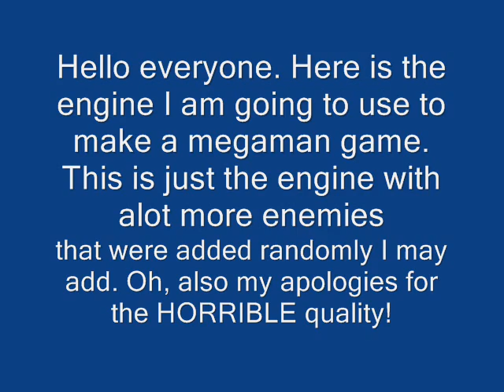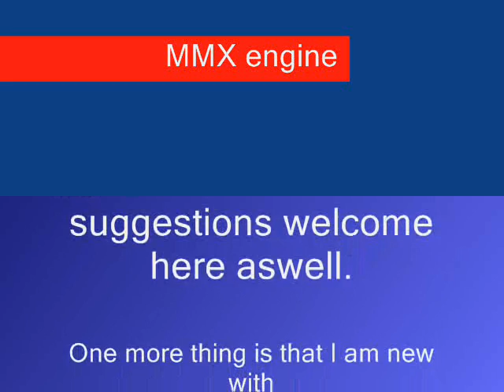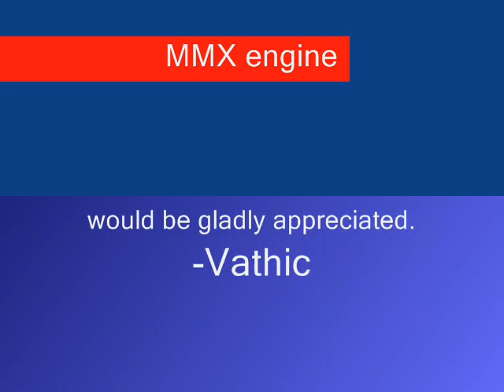Megaman X engine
This, is an engine I found, for game maker, so I worked with it to make a game.

ALSO! If you find the dash key please tell me...it says dashing is in there but I can't find it, and I've hit basicly every key on my keyboard.